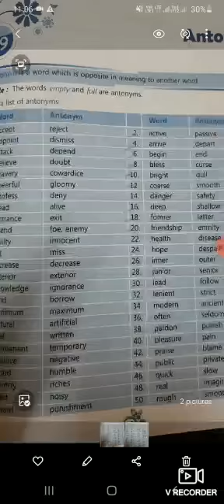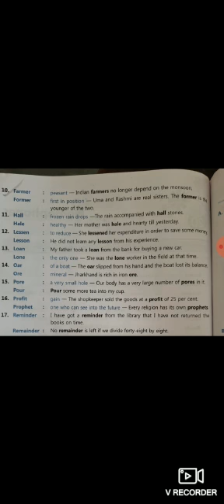Medium-English Medium Class-6 Project